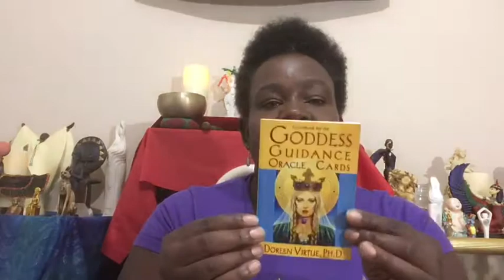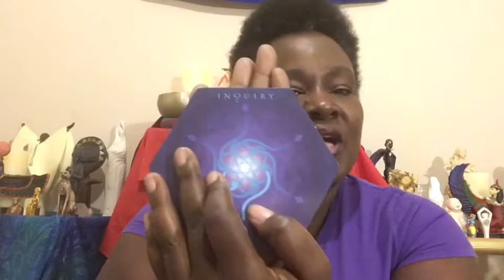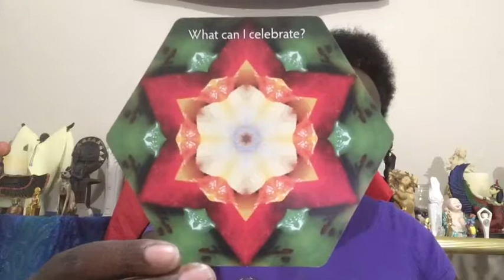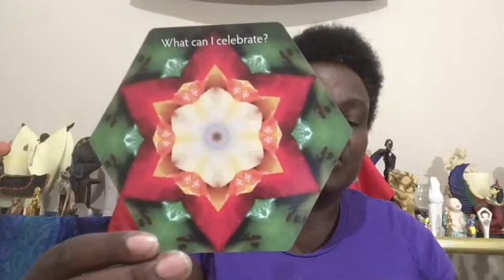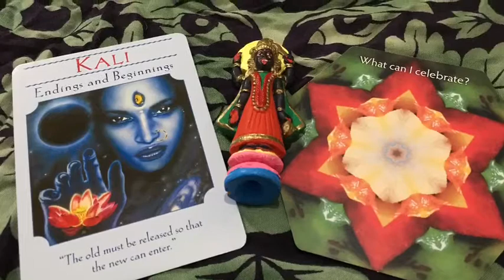Weekly Oracle Journal With Me: Questions With The Goddess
Today we are working with the Goddess Guidance Oracle Deck by Doreen Virtue and for our explorations...Kali makes her appearance!

3 Things About Kali

1. One of the most fierce Goddesses and still actively venerated.  That is to say her worship dates back hundreds of years; the patriarchy didn't cow her.

2.   Her dark skin symbolizes eternal darkness with the potential to both create and destroy

3.  While in the west she's labeled as the Goddess of Death, this is a reference to the death brought on from liberating our ego from  illusions.

If you think someone you know would like what I do please share!

My Courses:

Honor This Day: A Guide To Daily Spiritual Practice